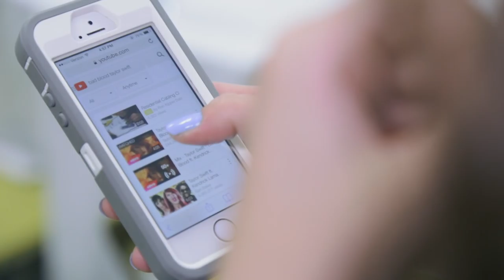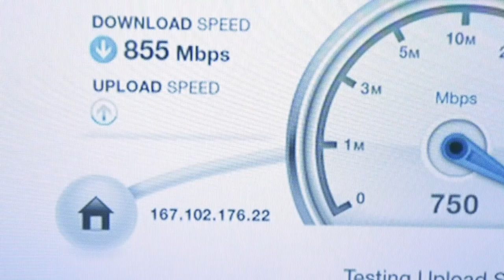On Location: What gigabit fiber means for Westminster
This video takes a deeper look at what crazy fast fiber Internet means to key decision makers. We got the chance to speak to and interview, Dr. Robert Wack, City Council President of the City of Westminster, Gigi Sohn, Councillor to the Chairman of the FCC, James Baller of Baller Herbst Stokes & Lide, PC and Deb Socia of Next Century Cities.

About Ting:
We offer simple ideas that save people a lot of money on their monthly mobile bills. We are real people that pick up the phone when you call. We believe in a better way to do mobile.